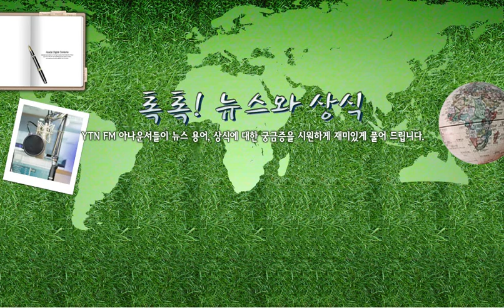[톡톡] 특수활동비 - 5/29(월) 톡톡! 뉴.../ YTN 라디오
[톡톡] 특수활동비 - 5/29(월) 톡톡! 뉴스와 상식